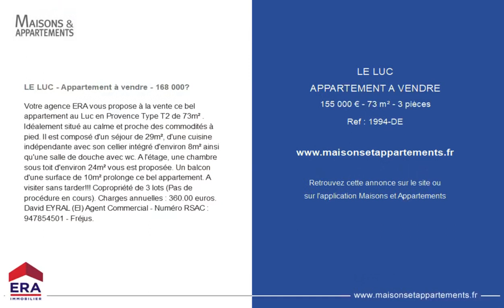LE LUC - APPARTEMENT A VENDRE - 155 000 € - 73 m² - 3 pièce(s)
Référence : 1994-DE

LE LUC - Appartement à vendre - 168 000€

Votre agence ERA vous propose à la vente ce bel appartement au Luc en Provence Type T2 de 73m² . Idéalement situé au calme et proche des commodités à pied. Il est composé d'un séjour de 29m², d'une cuisine indépendante avec son cellier intégré d'environ 8m² ainsi qu'une salle de douche avec wc. A l'étage, une chambre sous toit d'environ 24m² vous est proposée. Un balcon d'une surface de 10m² prolonge ce bel appartement. A visiter sans tarder!!! Copropriété de 3 lots (Pas de procédure en cours). Charges annuelles : 360.00 euros. David EYRAL (EI) Agent Commercial - Numéro RSAC : - Fréjus.

Cette annonce vous est proposée par l'agence ERA GOLF AGENCE

|2765947|